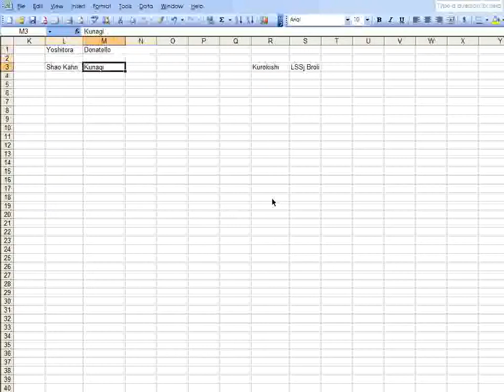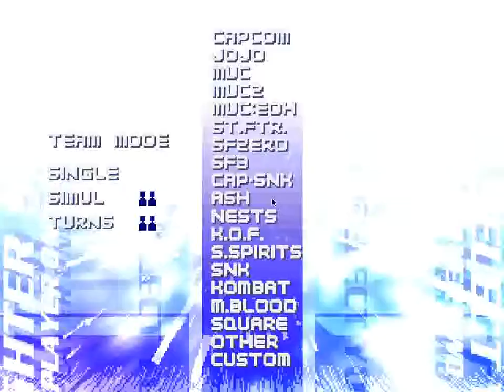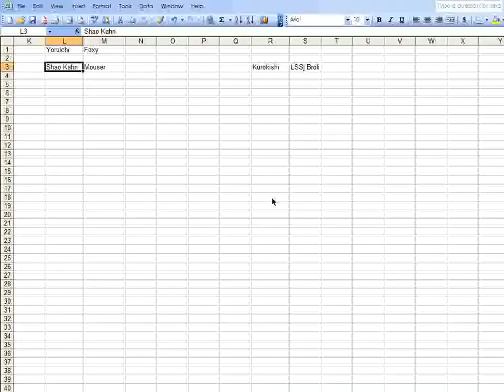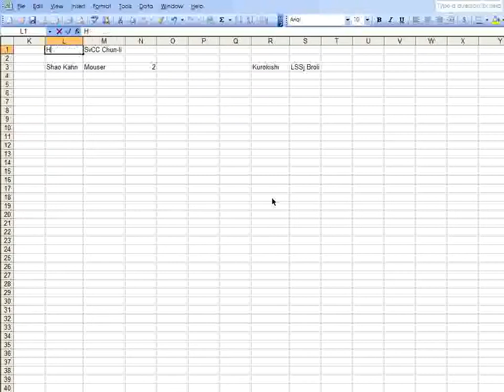MUGEN AI Doubles - Tourney Match & New Contenders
First-round match: LSSj Broli & Kurokishi vs. LSSj Broly (spelling them differently to keep them separate) & Kurokishi! Also, Shao Kahn and the Mouser emerge as serious contenders...

I also, what with how well he did against the usual suspects, decided to pit him against some of the more gross-powerful and broken types on my roster.